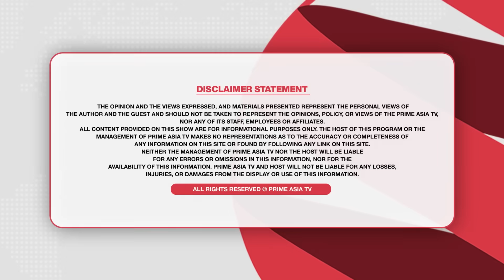Prime Focus (2114) || ਏਸ ਰਾਹੇ ਪੰਜਾਬੀ ਕਰ ਰਹੇ ਨੇ ਆਪਣਾ ਉਜਾੜਾ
24 hours Local Punjabi Channel